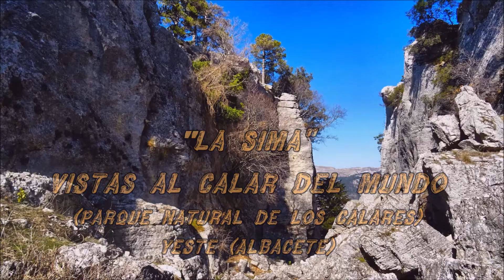La Sima/vistas al Calar del Mundo (Parque Nat. de los Calares del Mundo y La Sima) Yeste (Albacete)